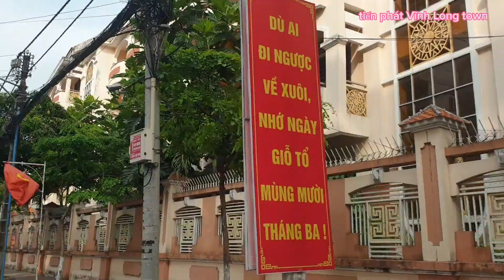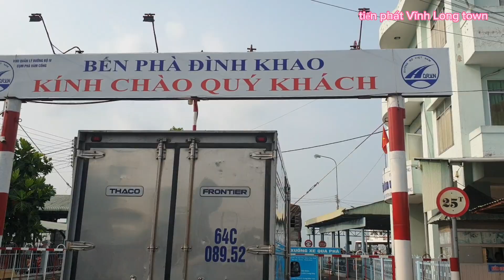famous place Vinh Long ⁉️những địa danh nổi tiếng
mến chào cô chú anh chị và các bạn rất vui và quí trọng vì được sự ủng hộ của cô chú anh chị quí vị đã dành thời xem video của mình ạ
 chúc quí vị cô chú anh chị và các bạn luôn vui khỏe ,anh khang và thành công